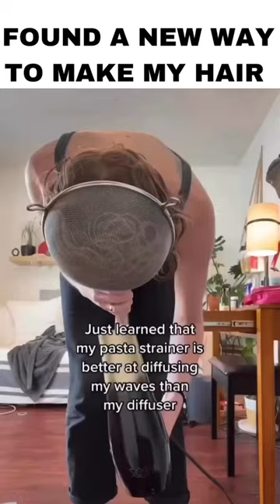Strainer curly hair surprise 😳😳😳momentsarespecial682